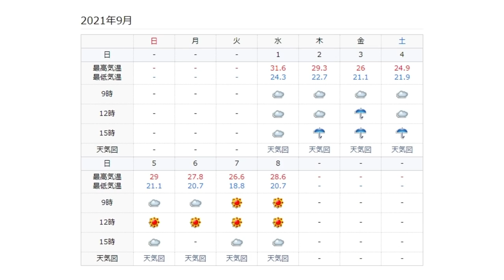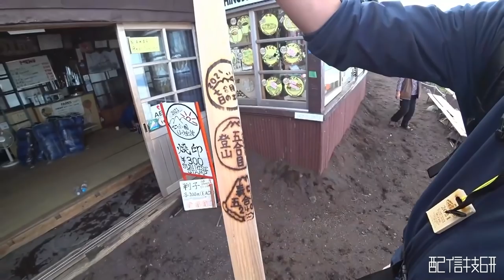登山初心者スタンミジャパン、富士山に行ってきました。 1日目